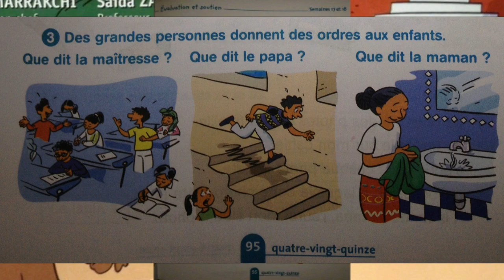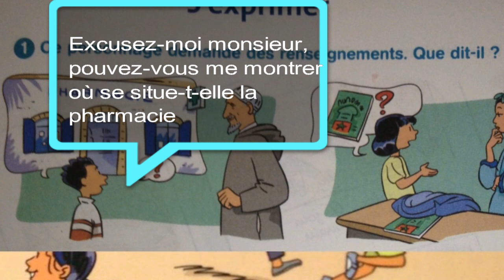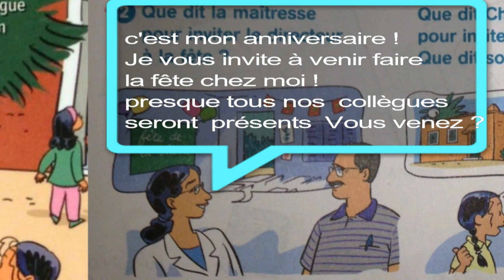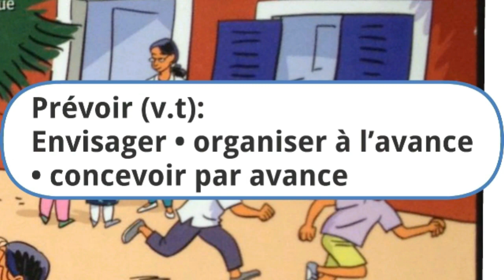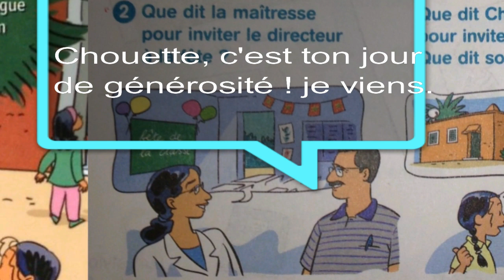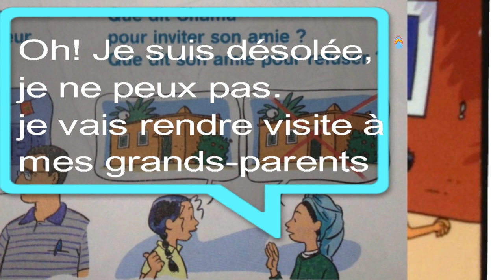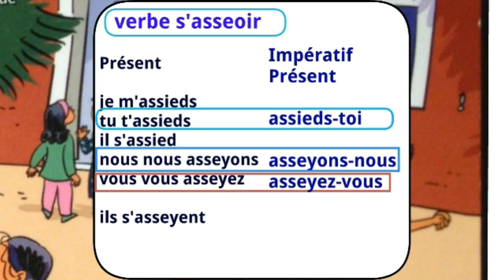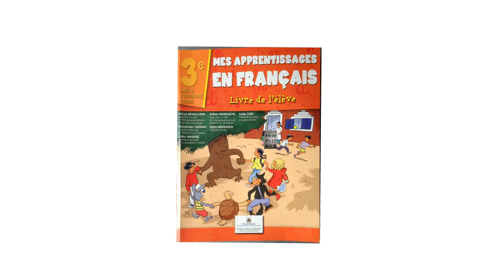Français, 3ème année pr, p 95, L114